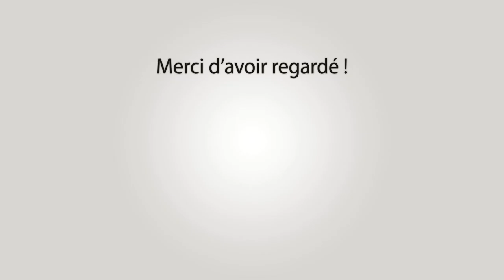BEAUCAIRE Course au Plan 22au30-07-2023 🌝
~► Outro : YLLiBzify